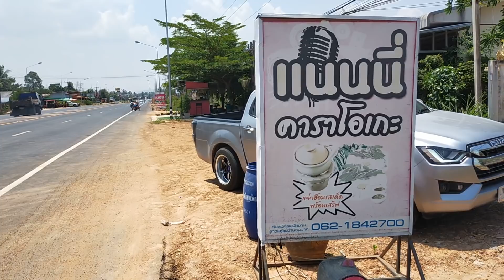จารย์โอ๋ทำฮา555ถ่วงน้ำหนักให้เสี่ยตั้มยกดั้มโหดๆมันส์ๆ